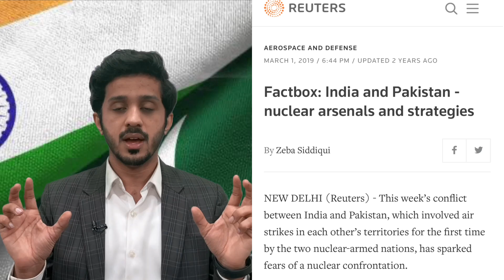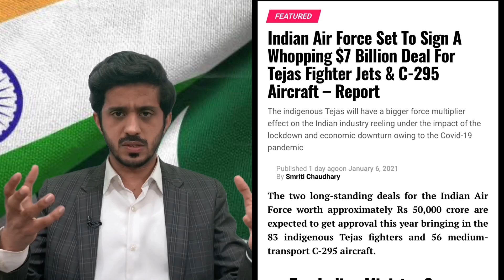Pakistan Air Force JF-17 Block 3 Takes IAF to another Level Exclusive Details By Shahab